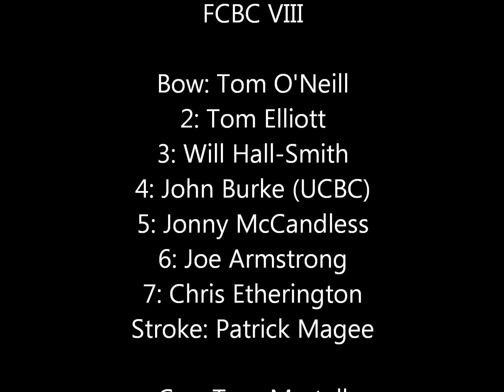FCBC vs. UCBC Durham Regatta 2018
University College Durham old boys return at Durham regatta to challenge the current 1st VIII over 800m. The old boys have had on average 8yrs of not being in a boat. They are rowing on 'racecourse' side on the near side /right hand side of the video.
Crew:
Bow: Tom O'Neill
2: Tom Elliott
3: Will Hall-Smith
4: John Burke (UCBC)
5: Jonny McCandless
6: Joe Armstrong
7: Chris Etherington
Stroke: Patrick Magee
Cox: Tom Martell